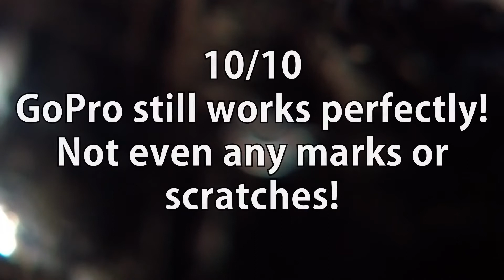GoPro Hero Session 5 vs. KingMotor KSRC001 Baja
So I was going for a high speed pass... Got a bit too close...